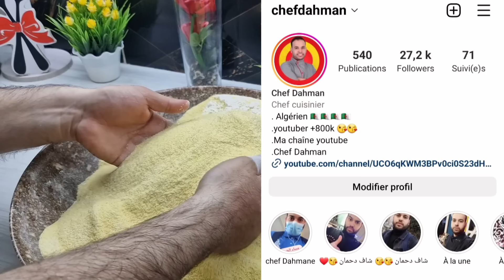لازم تشمري على يديك👏 أروع مقروط مقاهي للمشاريع محمر ومعسل للقلب بحشو غرس وجلجلان بطريقة سهلةوناجحة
شاف دحمان لطبخ

مشروع مقروط معسل
مشروع مقروط مرمل ومعسل
مشروع مقروط مقاهي

مقادير 40حبة

2كلغ سميد متوسط
150غ فرينة
200ملل سمن
200ملل زيت
ملعقة فنيلا
ملعقة سكر
ملعقة ملح

ماء وماء زهر لجمع خليط

حشو

علبة غرس
جلجلان
ملعقة زبدة او زيت
قرفة
ماء زهر

مقروط معسل ومرمل
مقروط مقاهي

مقادير 20حبة

1كلغ متوسط
75 غ فرينة
100ملل سمن
100ملل زيت
فنيلا
نصف ملعقة سكر
نصف ملعقة ملح

ماء وماء زهر

حشو
نصف علبة تمر غرس
جلجلان
قرفة
نصف ملعقة زبدة أو زيت
ماء زهر

بتوفيق للجميع
وصفة 10حبات

500غ. سميد متوسط
2ملاعق فرينة
50غ سمن
50غ زيت
فنيلا
ربع ملعقة سكر
ربع ملعقة ملح

ماء وماء زهر

حشو
ربع علبة تمر غرس
جلجلان
زبدة أو زيت
قرفة
ماء زهر

بتوفيق للجميع
شرحتلكم ونتوما  لازم تجربو وصفة

مقروط مرمل ومعسل
مقروط مرمل ومعسل مع شاف دحمانوس
مقروط معسل
مقروط مقاهي
مقروط مقاهي مع شاف دحمان
مقروط مقروط
مشروع مقاهي
مشروع مقروط مقاهي